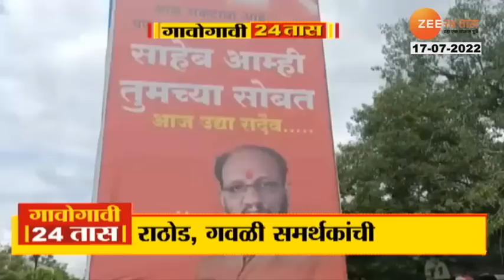Gavogavi 24Taas | गावोगावी 24 तास | 17th June 2022 | Zee24Taas